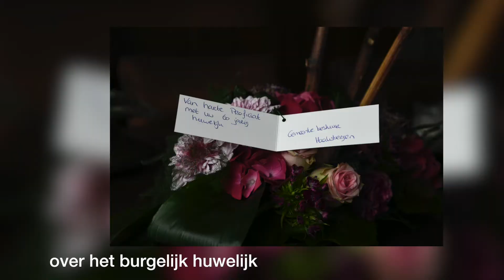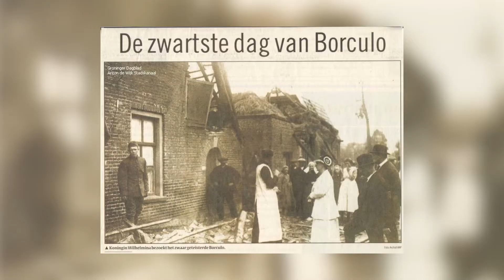Joke en Bernard Brummelhuis 60 Jaar getrouwd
Joke en Bernard Brummelhuis vierden 13 juni  hun 60 jarig huwelijk. RTV Sternet ging een praatje maken met het bruidspaar dat op dat moment net bezoek kreeg van burgemeester Gerrit Jan Kok.
We spraken o.a. over de watersnoodramp in Zeeland in 1953, over de cycloon die Borculo trof in 1925 en natuurlijk over hun trouwdag. Dat was een echte boerenbruiloft waarbij alle “noabers” uitgenodigd waren. In die tijd was dat heel gebruikelijk.

De leeftijd merk je aan Joke en Bernard niet, het is een sprankelend paar dat volop in het leven staat en geniet van de kinderen en kleinkinderen.

Camera Ton Lenderink
interview en montage Eveline Lenderink